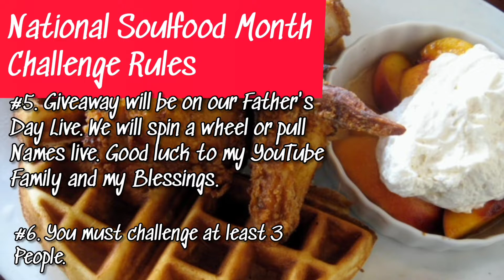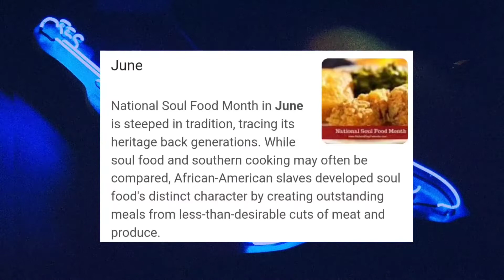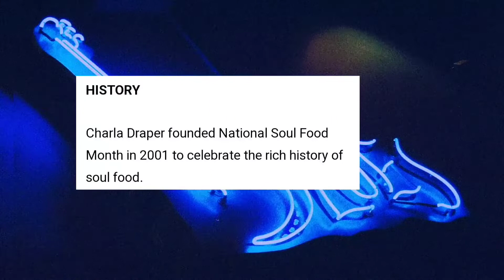National Soul Food Month Challenge & Give Away. created by @RomeseatingandConversations 💜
o We always Bless our food off the camera
•Today we created a challenge called "National Soul food Month Challenge".
~○Rules○~:

Challenge rules:
1. You cannot purchase your meal, it has to be made from the soul.

2. You have to have at least one meat and at least two side items with one dessert.

3. You have to challenge at least three people

4. To participate in the $50 dollar giveaway you must be a member of our channel Rome's Eating and Conversations. You must comment on this video of us explaining the challenge rules and doing the challenge. You don't have to be a content creator to win.

5. We will Spin the Wheel or Pull names Live. Good luck to my Youtube family and many blessings!!

o You can also join our Facebook @ Romeseatingand Conversations

o Our channels wishlist

o Have a Blessed day and always keep family first.